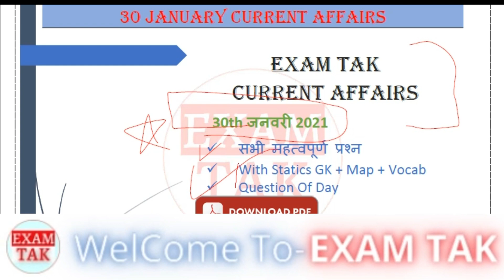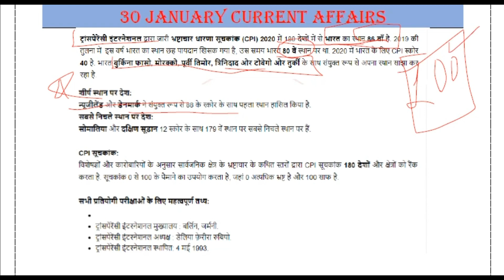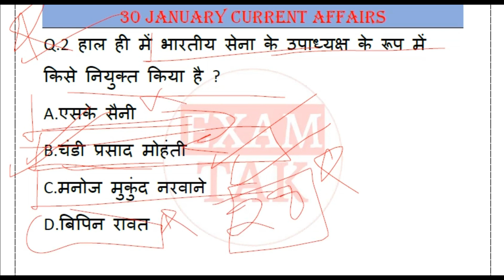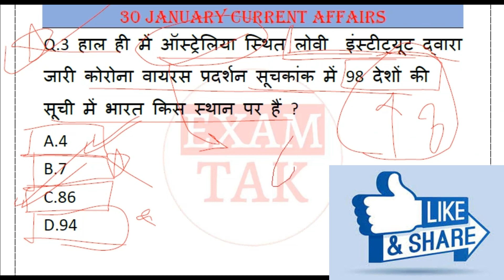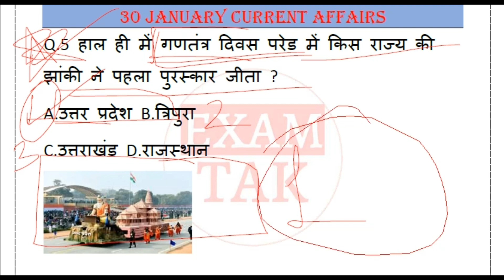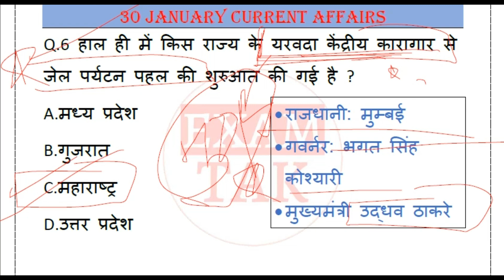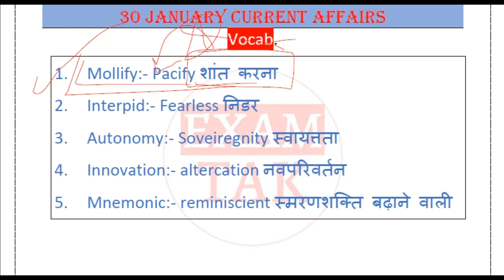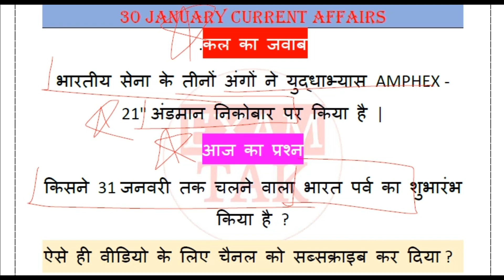31 January 2021 Current Affairs | Current Affairs by bhunesh sir | For All SSC, Bank, Defence Exams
31 January 2021 Current Affairs | Current Affairs by bhunesh sir | For All SSC, Bank, Defence, CET Exams | Next Exam Current Affairs Today
नमस्कार दोस्तों आप सभी का स्वागत है एक और नई वीडियो में आज हम लोग 31 January 2021 Current Affairs की पूरी जानकारी देने वाले हैं |
-:Query Solved in Video:-
31 January 2021 Current Affairs
current affairs quiz by bhunesh sir
current affairs by bhunesh sir 31 January
bhunesh sir current affairs 31 January
bhunesh sir current affairs 5 am
today's current affairs by bhunesh sir
31 January current affairs by bhunesh sir
31 January current affairs bhunesh sir
current affairs bhunesh sir today
world affairs
world affairs prashant dhawan current affairs
world affairs 31 January current affairs
exampur 31 January current affairs
vivek sir 31 January 2021
vivek sir 31 January current affairs
full pati vali class
करंट अफेयर्स
ravi study iq 31 January current affairs
today current affairs online study point
31 January online study point
next exam 31 January currrent affairs
next dose
current gk
current affairs
31 January ka current affair
31 January 2021 ka current affairs
current affairs today
31 January current affairs by wifistudy
31 January current affairs drishti
31 January 2021 current affairs wifistudy
31 January current affairs next exam
31 January current affairs by next exam
31 January 2021 current affairs next exam
31 January 2021 current affairs by next exam
31 January 2021 current news
31 January ka current affair
31 January current affairs
31 janvari current affairs
More-
Next Dose #1056 | 31 January 2021 Current Affairs | Daily Current Affair | Current Affairs In Hindi